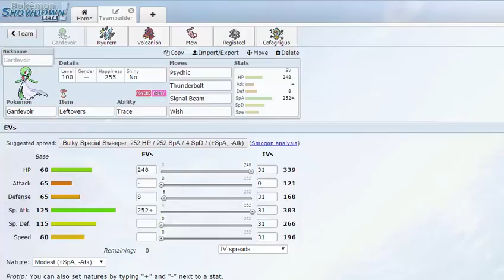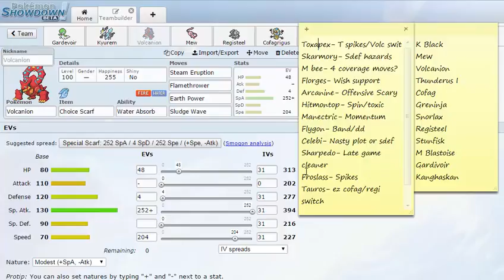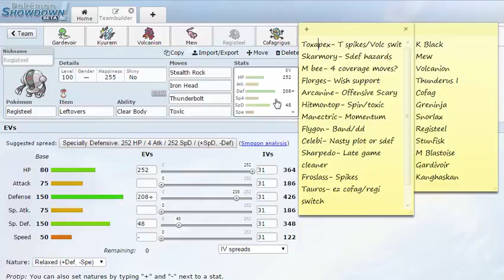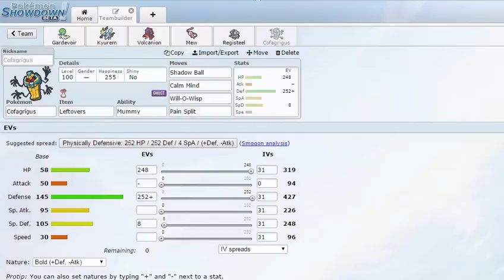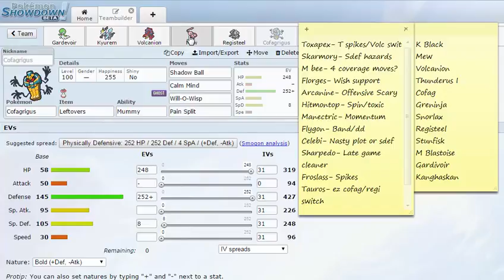NPL W3 S6: TeamBuilder Vs Jersey Dwebbles